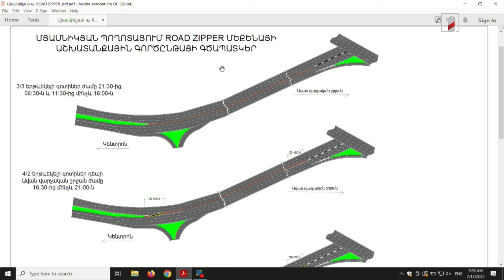Մյասնիկյան պողոտայում խցանումները մեղմելու նպատակով կկիրառվի հատուկ տեխնիկա